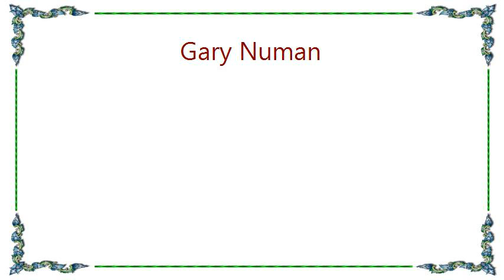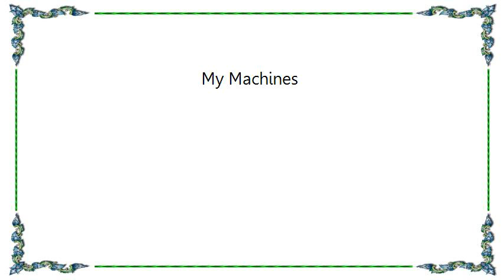Gary Numan - My Machines Lyrics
[Lyrics Gary Numan - My Machines]
Listen to
The sound of my life
My machines
Sing songs for you to live for

Welcome to
The sound of now
Come inside
And be all you've dreamed of